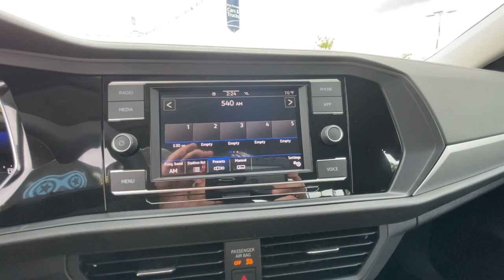2023 Volkswagen Jetta Reno, Carson City, Lake Tahoe, Fernley, Dayton PM051694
Pyrite Silver Metallic New 2023 Volkswagen Jetta S available in 1050 E Plumb Ln #110, Reno, Nevada at Lithia VW of Reno. Servicing the Reno, Carson City, Lake Tahoe, Fernley, Dayton, NV area.

1050 E Plumb Ln #110

WiFi Hotspot  Blind Spot Monitor  Brake Actuated Limited Slip Differential  Apple CarPlay  Onboard Communications System  iPod/MP3 Input  Back-Up Camera  Turbo. S trim  PYRITE SILVER exterior and TITAN BLACK CLOTH interior CLICK NOW!br /br /KEY FEATURES INCLUDEbr /Back-Up Camera  Turbocharged  iPod/MP3 Input  Onboard Communications System  Aluminum Wheels  Apple CarPlay  Smart Device Integration  Brake Actuated Limited Slip Differential  Blind Spot Monitor  WiFi Hotspot. MP3 Player  Keyless Entry  Child Safety Locks  Steering Wheel Controls  Electronic Stability Control. Volkswagen S with PYRITE SILVER exterior and TITAN BLACK CLOTH interior features a 4 Cylinder Engine with 158 HP at 5500 RPM*. br /br /EXPERTS REPORTbr /Great Gas Mileage: 41 MPG Hwy. br /br /BUY FROM AN AWARD WINNING DEALERbr /Lithia Volkswagen of Reno sells new  and used  cars  trucks and SUVs  near Sparks and Carson City  Nevada. We offer easy financing options and best in market no haggle pricing for an easy and transparent purchase experience. Our sales team is open seven days a week to help you. Just off exit 65 on I-580  we are located at 1050 East Plumb Ln. #110 in Reno. Plus any applicable finance charges. All vehicles subject to prior sale.br /